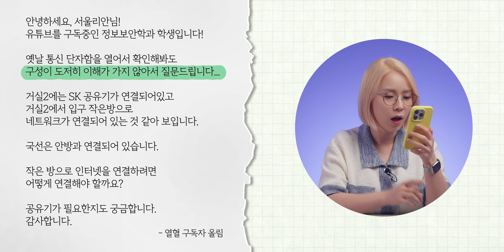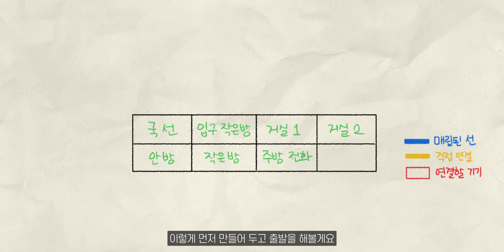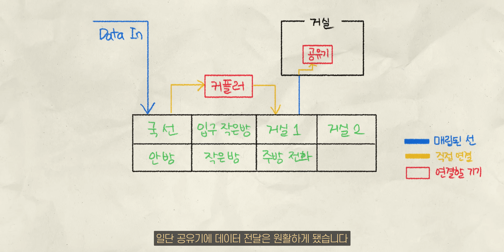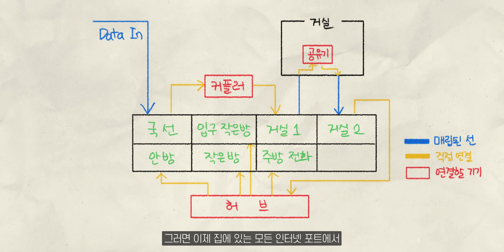오래된 단자함 이해하기, 홈네트워크 가이드 (110블럭)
오래된 아파트 단자함을 보면 이 이상하게 생긴,
선이 가닥가닥 나와있어서 왠지 건들면 안될 것 같은 느낌이 들죠?
이렇게 생긴 것을 110블럭이라고 하는데요,
이 110블럭이 어떤 역할을 하는지, 그리고 어떻게 세팅하면 되는지
알려드릴게요!

0:00 홈네트워크 도움 요청
0:49 단자함 속 110블럭
1:27 110블럭의 이해
2:50 110블럭 단자함 필수 작업
5:22 구독자 케이스 스터디
7:31 110블럭 두려워 할 필요 없습니다
8:30 에필로그